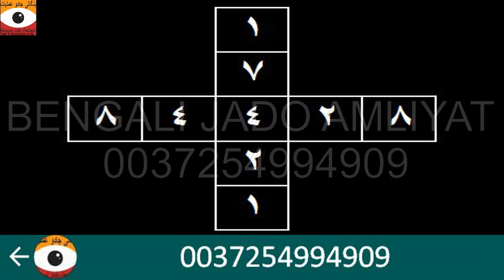Talaq Ka Amal || Adawat Ka Amal | Dushman Ka Taweez |Bengali Jado Amliyat| Bangali Amil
Hadi pe karne wala Talaq Adawat Dushman Ka Taweez by Bengali Jado Amliyat @BengalKaJadu